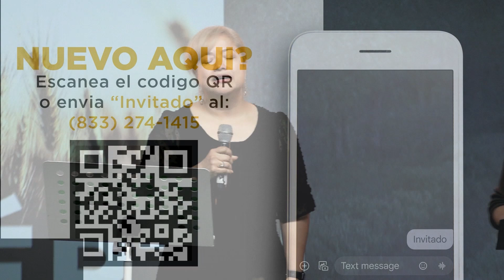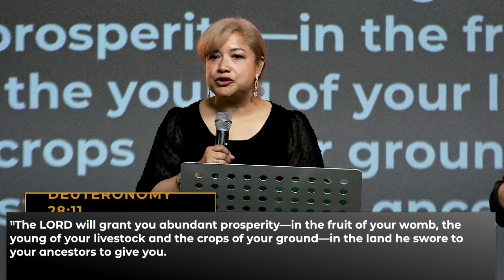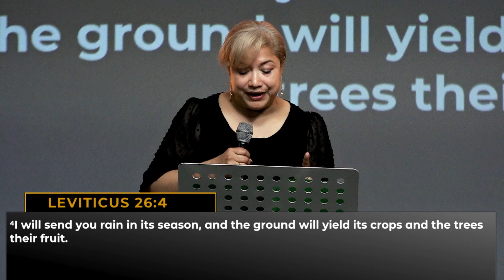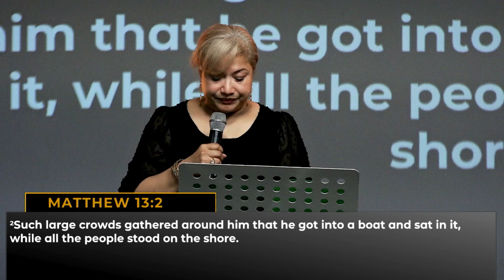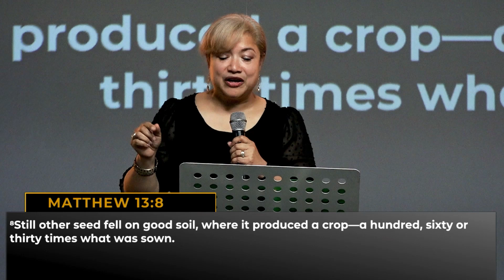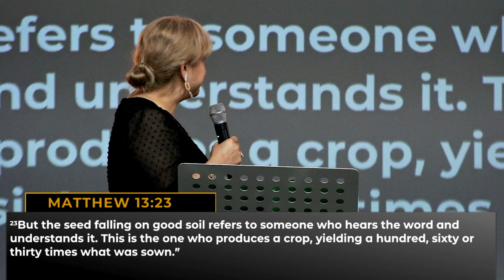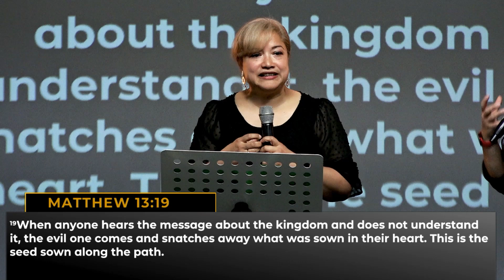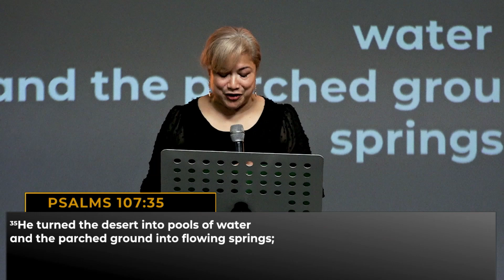Conferencia de mujeres Dia 1 2024/10/25